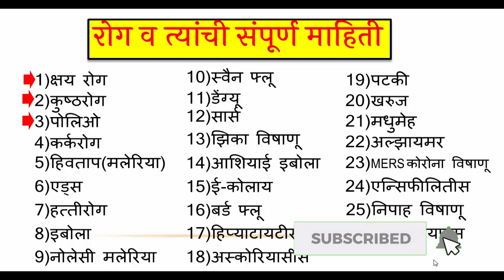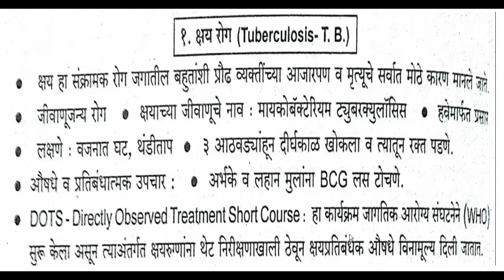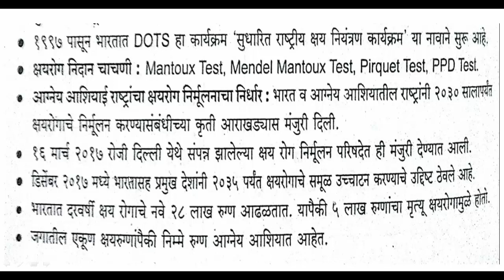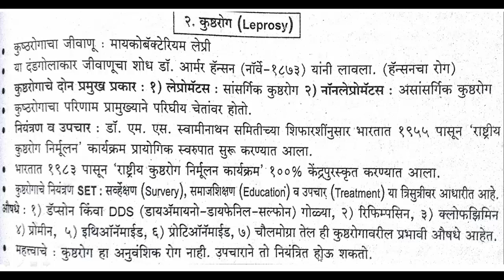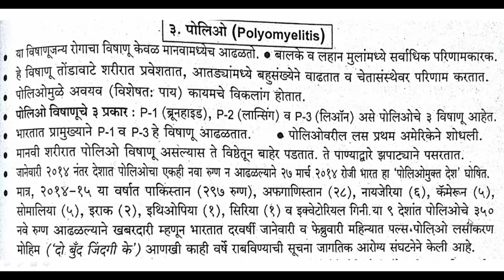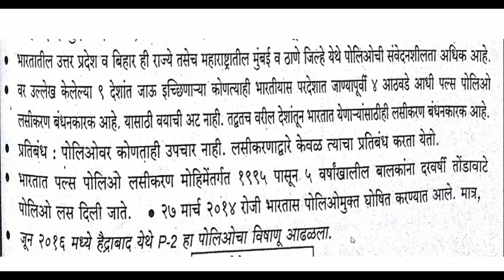arogya sevak tantrik questions / anm tantrik questions / pharmacist tantrik questions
Thanks